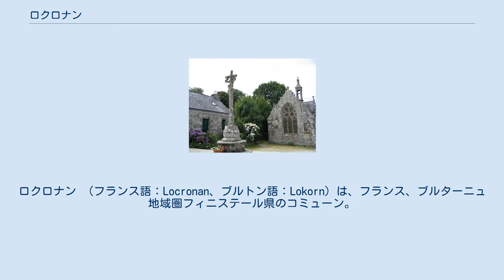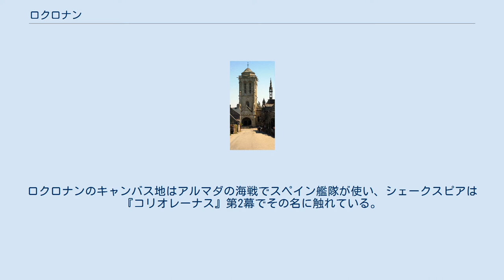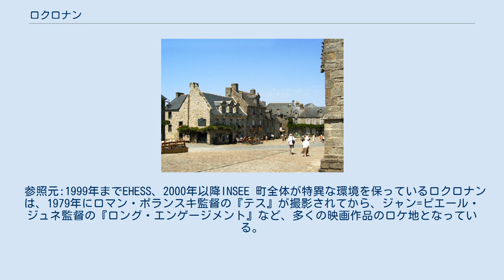ロクロナン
ロクロナン （フランス語：Locronan、ブルトン語：Lokorn）は、フランス、ブルターニュ地域圏フィニステール県のコミューン。
 古くからの建物が状態良く保存されており、フランスの最も美しい村の1つに登録されている。
 サン・ロナン教会 ノートルダム・ド・ボンヌ・ヌーヴェル教会 小さな村が都市の地位に高められたのは1505年、ブルターニュ女公アンヌ・ド・ブルターニュによってであった。
15世紀以降、ヘンプ（fr、アマの一種で織物が作られる）の花がロクロナンのどこかしこにも咲いていた。
ヘンプの繊維から作られるキャンバス地の布が、小さな町を繁栄に導いた。
ロクロナンの工房で作られたキャンバス地は、国境を越え海上ですら広まっていった。
帆に貼られるキャンバス地は、王家の船やフランス東インド会社の船、そして外国の海軍からも使いたいと要請が来た。
ロクロナンのキャンバス地はアルマダの海戦でスペイン艦隊が使い、シェークスピアは『コリオレーナス』第2幕でその名に触れている。
 この繁栄した時代に、灰色の花崗岩で作られた教会、周りの通り、住宅、広場、側臥位の聖人像など、現在見られるほとんどの建造物が作られた。
そして毎年7月の第二日曜日トロメニ（fr、ブルターニュにおけるカトリックの巡礼行進）が開かれ、さらに6年ごとに規模の大きなトロメニが行われていた。
このトロメニは現代カトリックの宗教行事として受け継がれているが、ルーツはケルト人の信仰に始まっているという。
 中世から伝わる言い伝えによれば、ロクロナンにキリスト教を伝えたのは、5世紀にアイルランドから来た聖ロナン（fr）であるという。
口頭伝承では、聖ロナンは各日ことにトロメニを行って旅をし、行程で苦行を行っていたという。
ロクロナンとはロナンの土地（locus de Ronan）を意味し、聖ロナンの生涯を今に伝えているのである。
 参照元:1999年までEHESS、2000年以降INSEE 町全体が特異な環境を保っているロクロナンは、1979年にロマン・ポランスキ監督の『テス』が撮影されてから、ジャン=ピエール・ジュネ監督の『ロング・エンゲージメント』など、多くの映画作品のロケ地となっている。